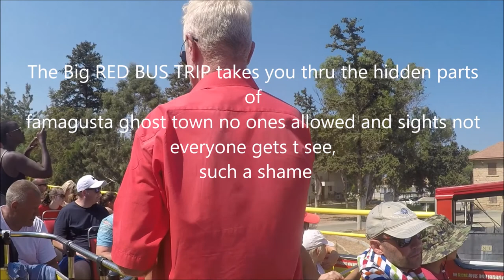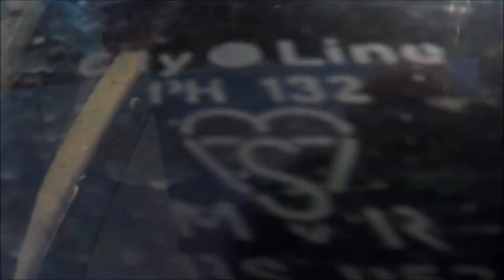NORTH CYPRUS, VAROSHA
Various footage of north cyprus streets and old town ledra street .Vorasha ghost town andlimited views of vorasha also protarus